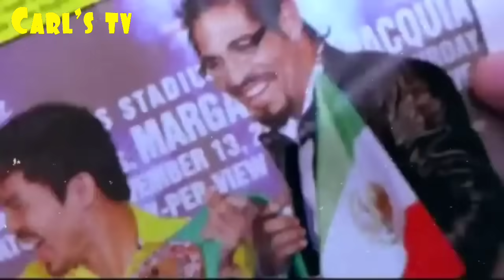GRABE❗PACQUIAO MUNTIK NG GUMAPANG❗MABUTI NA LANG GINAWA NYA TO KUNDI...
PACQUIAO MUNTIK NG HUMAPAY❗BUTI NA LANG GINAWA NYA TO KUNDI...